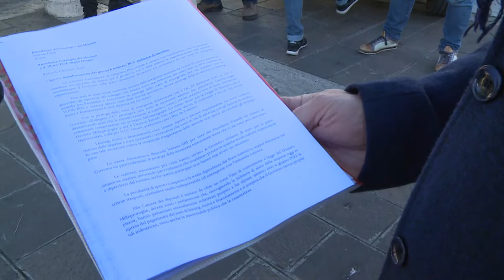Sit-in noleggiatori bus a Pescara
Fermi da due anni, i noleggiatori di bus privati oggi in italia manifestano per chiedere la moratoria dei pagamenti. In Abruzzo in ginocchio un centinaio di aziende